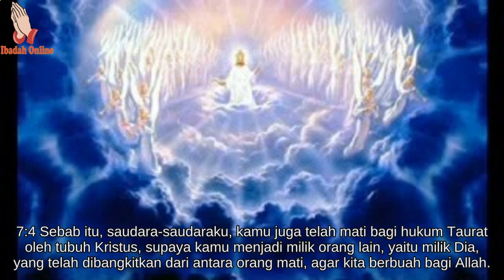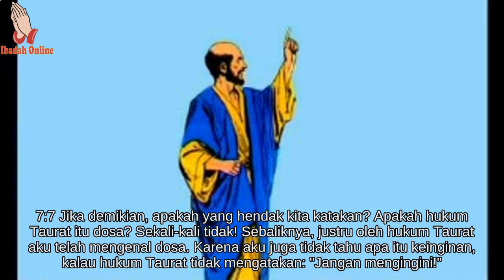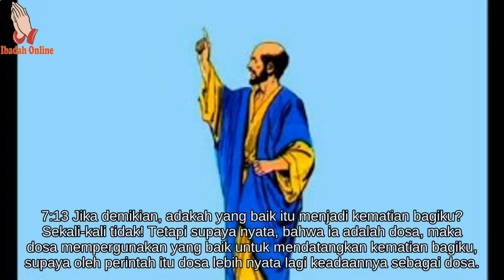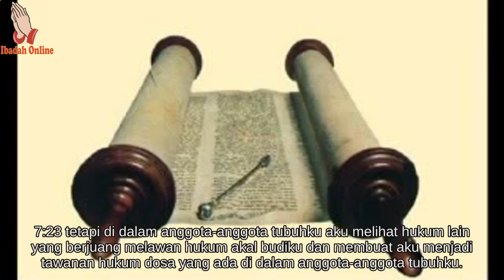Alkitab Bergambar Untuk Anak Sekolah Minggu Roma 7 - Ibadah Online